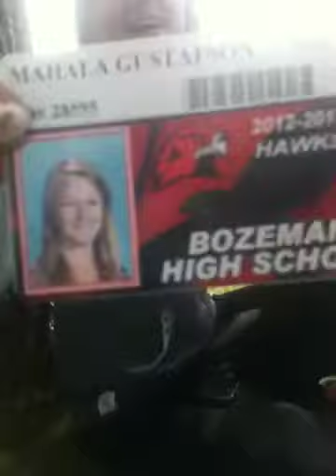Lunch Vlog - Episode # 1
When you're bored at lunch. This is the first of many.